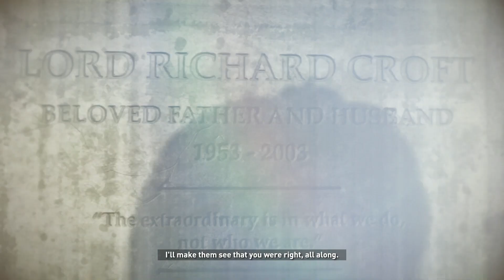Gameplay | Rise of Tomb Raider (The Last Part)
Lara Croft is on search for the Kitezh (the secret city) to get to the Divine Source. But she also found her friend 'Jonah'. She got in the Observatory and used the Atlas as it showed the Map (route) to the city of Kitezh. However, her friend 'Jonah' had abducted and hurt real bad. Now Lara is on the mission for revenge and to see the Divine Source on her own eyes. And now she knows who is the "Deathless Prophet".
In the city of Kitezh, there are a lot, a lot means A LOT of city guards who are fully armored and they are too STRONGGGG to kill. There are lots of Adventure in this part.

As it is the LAST PART, Lara had experienced so many things that wasn't expected. There are so many excitements waiting for YOU. Watch this video till the END...!!

Please comment down there and Let's discuss about your most liked Games are and why you Love them?

There are lot more Gameplay coming within few weeks.